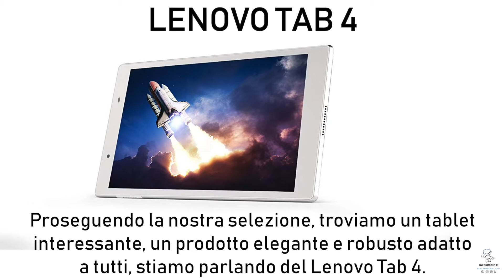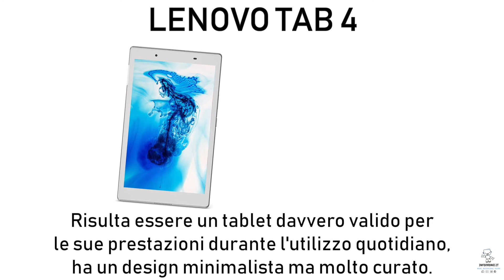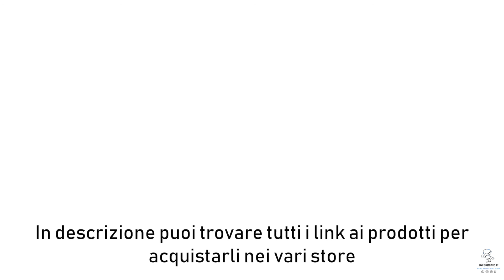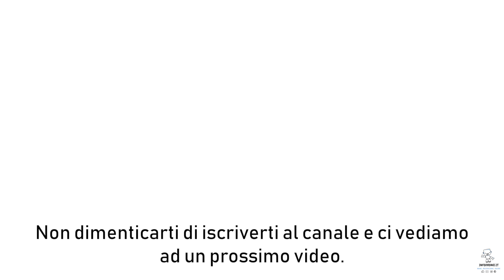MIGLIORI TABLET APRILE 2020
Galaxy TabS5_
Lenovo Tab 4_
Amazon Fire 8_
Huawei MediaPad T3_
iPad Pro 11_

Scopriamo i migliori Tablet di Aprile 2020 nella Classifica Top 5

STORE INTERNAZIONALI
Offerte AMAZON_